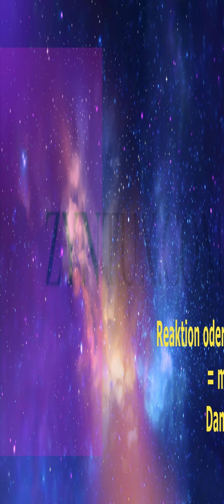The Witcher: Monster Slayer angespielt !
In den letzten Tagen habe ich immer wieder einmal "The Witcher: Monster Slayer" angespielt und ausprobiert ! Gutes Spiel soweit, macht Spaß, wird vielleicht etwas eintönig mit der Zeit. Ich bin gespannt was noch so kommt und vor allem, ob man es hier auch ohne Geld auszugeben, zu etwas bringen kann ! Was haltet ihr von dem Spiel ? Das Hochkant Format ist der Tatsache geschuldet dass man das Spiel nur hochkant spielen kann. Die offizielle Webseite bringt euch zu den Downloads für Android und iOS